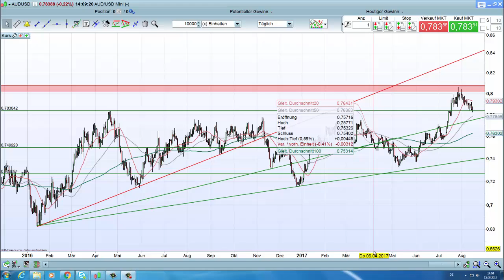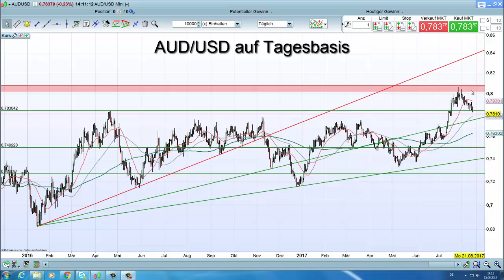IG Charttechnik Update - AUD/USD- 15.08.2017 - 15:00 Uhr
Inhalt und Rechtliche Hinweise

• AUD-USD: Wichtige Unterstützung im Fokus